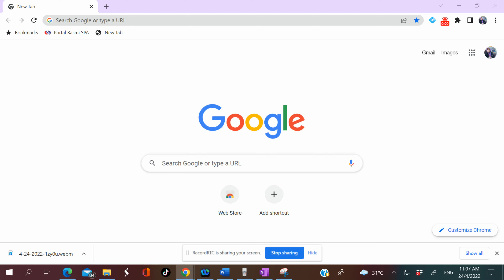KMM EPISOD 2